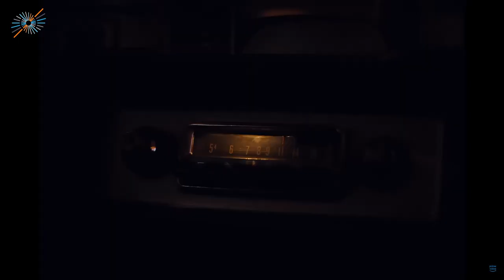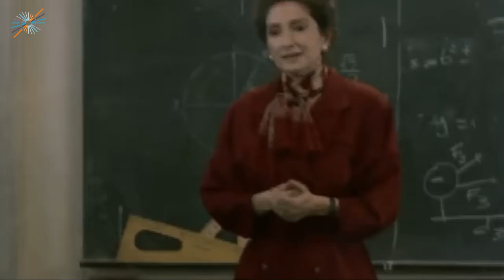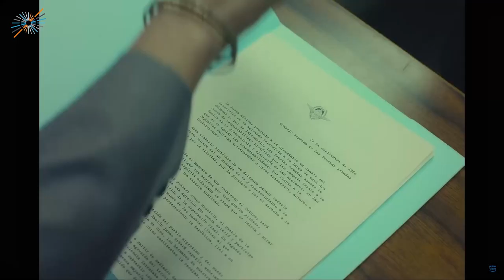¿Cuáles son todas las películas argentinas nominadas a los Óscar?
Este martes se oficializó la nominación de Argentina 1985, la película de Santiago Mitre, al Óscar como mejor film de lengua no inglesa.

Pero, ¿Cuáles fueron las otras nominadas de la historia? Acá hacemos el repaso